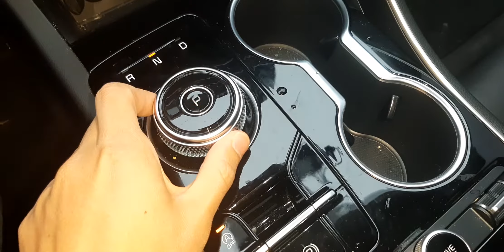[카튜브] 2021년식 신형 k5 실내 운전석 모습은?